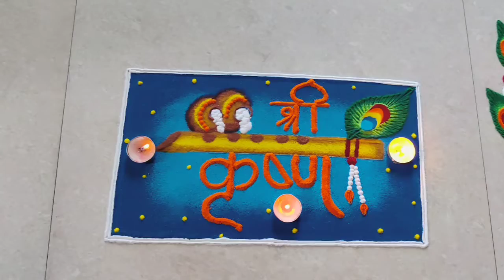Shree krishna janmashtami rangoli